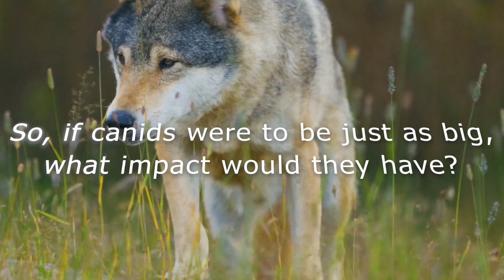What If Canids Were As Large As Big Cats?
Today, some of the largest land predators are the big cats, the biggest of which are the tigers and lions. They are considered apex predators and their position at the top of the food chain keeps everything else in the ecosystem in check. Without these big cats, prey species such as antelope and deer would proliferate wreaking havoc on the vegetation and the other animals that rely on the likes of grasses and foliage. The loss of vegetation from overgrazing across the African savannah would turn the regions into deserts. Changes to predator populations would be felt far and wide.
The big cats are important to the ecosystems in which they exist. So, if canids were to be just as big, what impact would they have?